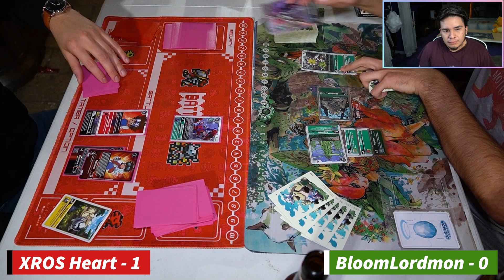XROS Heart vs BloomLordmon | Digimon TCG EX3 Exhibition Match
Friendly exhibition match in the EX3 meta. I am playing XROS Heart, going off against BloomLordmon!